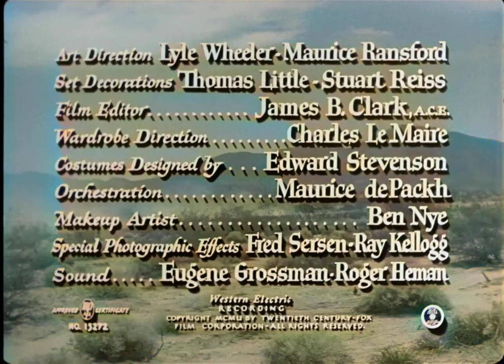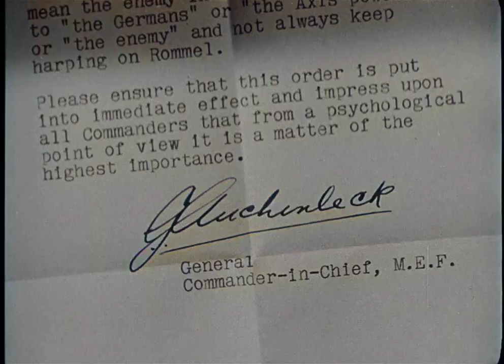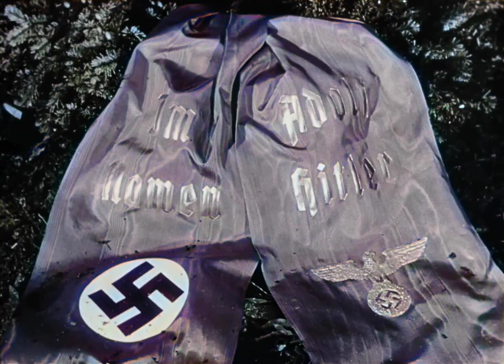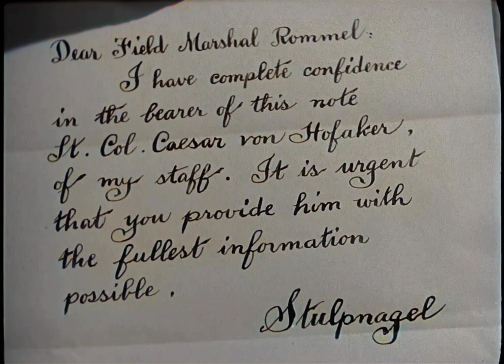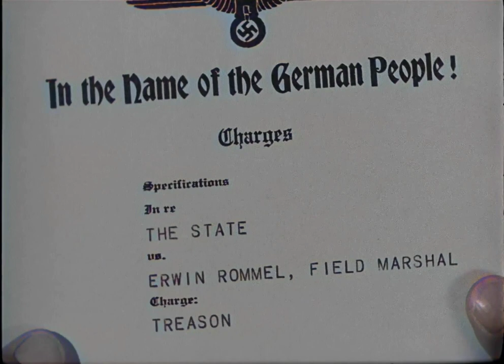The Desert Fox 1951 | colorized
The Desert Fox is a 1951 American biographical war film from 20th Century Fox about the role of German Field Marshal Erwin Rommel in World War II. It stars James Mason in the title role, was directed by Henry Hathaway, and was based on the book Rommel: The Desert Fox by Brigadier Desmond Young, who served in the British Indian Army in North Africa.

The movie played a significant role in the creation of the Rommel myth: that Rommel was an apolitical, brilliant commander, opposed Nazi policies and was a victim of the Third Reich because of his participation in the conspiracy to remove Adolf Hitler from power in 1944.

The black and white format facilitated the use of large sections of actual documentary footage of World War II throughout the film. Finnish president and Field Marshal Carl Gustaf Emil Mannerheim's personal Mercedes-Benz 770, a gift received from Adolf Hitler, was used as a prop car during the film's shooting.